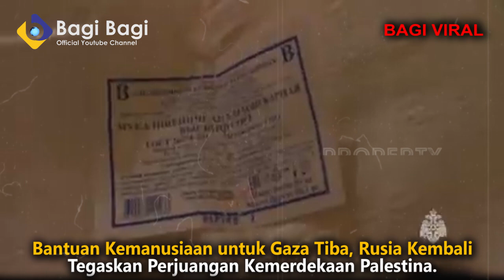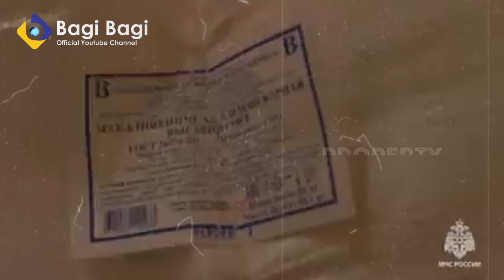PAMAN PUTIN KIRIM 27 TON BANTUAN KE PALESTIN! JOKOWI KAPAN?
PENTING!!